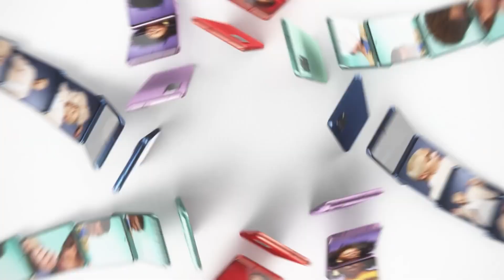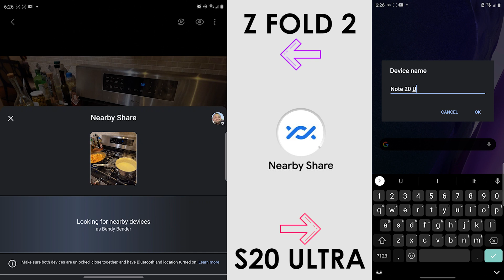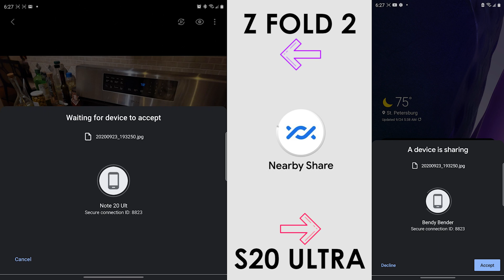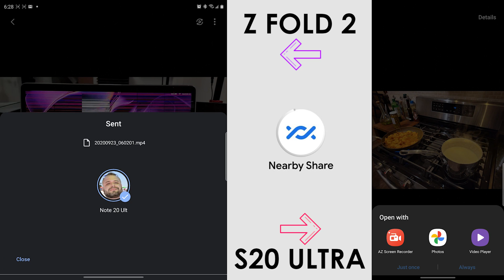Samsung AirDrop Killer | Nearby Share Galaxy Fold 2 vs Note 20 Ultra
Samsung AirDrop Killer | Nearby Share Galaxy Fold 2 vs Note 20 Ultra. Consumer are stuck in the Apple Ecosystem because of simple and useful features such as AirDrop. Can you live without AirDrop or is there a simple alternative that still lets you share file nearby with others? Welcome to Nearby Share by Samsung!

⭐️Amazon Samsung Note 20 Ultra 5G ➡️
Audio Credit and Permission
Social Media 4 the love of tech